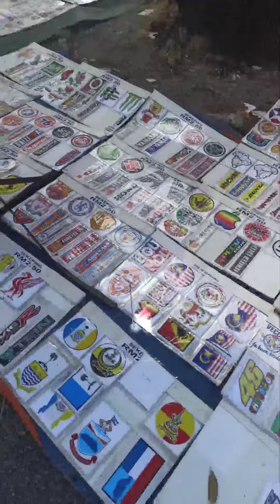Pasar Lambak Lorong Kulit Pulau Pinang Dec 2021